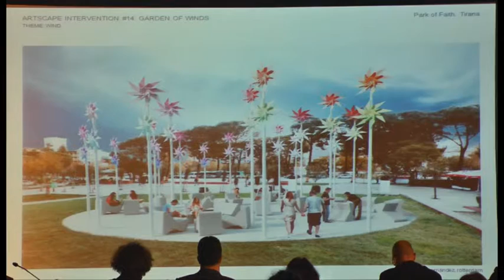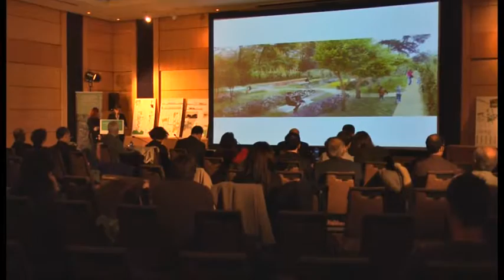“Parku i besimit”. Shpalosen projektet ambicioze për piramidën